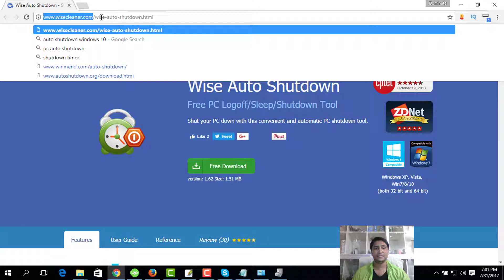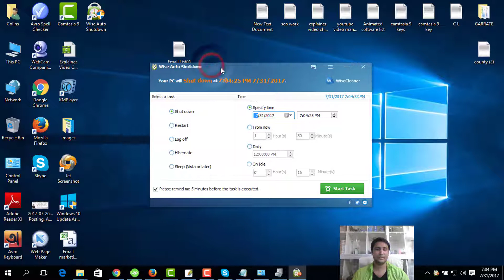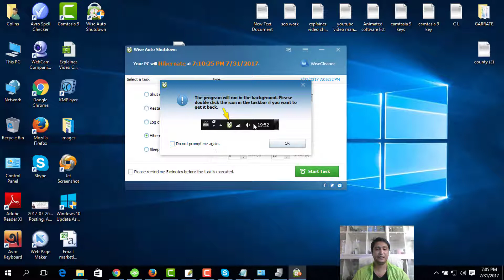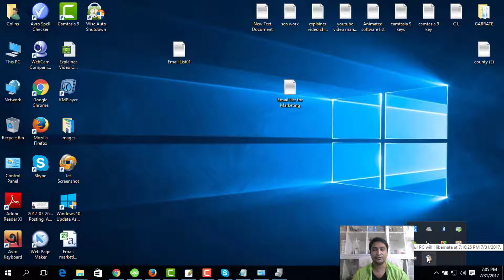Auto Shut Down System Active in PC or Laptop | Bangla Tutorial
How to auto shutdown my PC or Laptop for Win 10/8/7 Operating system. Its a free software. No Need to Purchase!

How To Shut Down Computer Automatically After A Certain Time with this software.